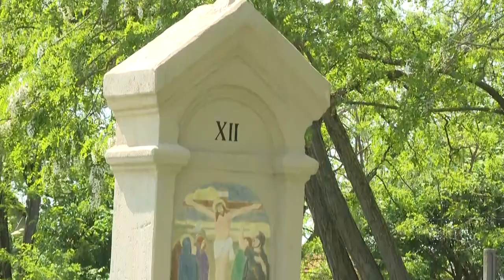Rózsa László érdemelte ki a legrangosabb elismerést Tolna Város Napján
A vállalkozó -diakonus számtalan ponton nyújtott segítséget szülővárosának. Ismerjék meg Őt a következő kisfilm segítségével.